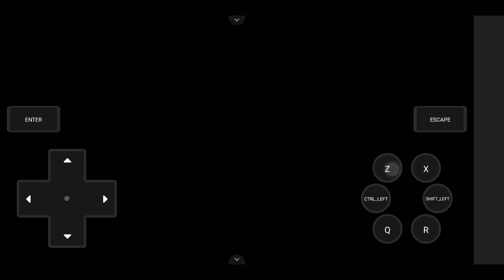NTR Adventure Alisa rpgm game Android/PC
ntr adventure alisa
ntr adventure alisa rpgm game download

In this video I will show you how to download and install ntr adventure alisa rpgm game in android for free  , this is latest version game.

About video.